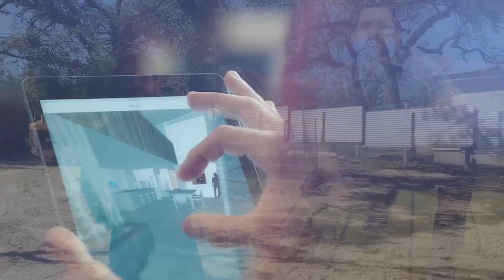Building Science Fight Club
Meet Christine Williamson the brilliant building scientist behind the IG handle @BuildingScienceFightClub. This video was candidly shot during the 2020 International Builders Show, immediately after Huber's Best of Social Awards. Christine has also appeared on the This Old House Podcast & will be the keynote speaker at the 2020 Humid Climate Conference in Austin, TX.